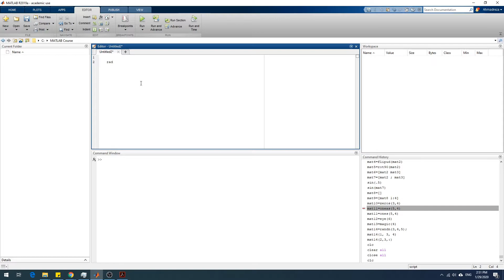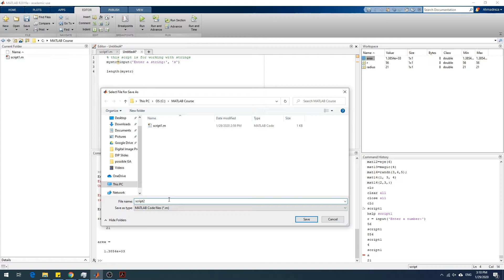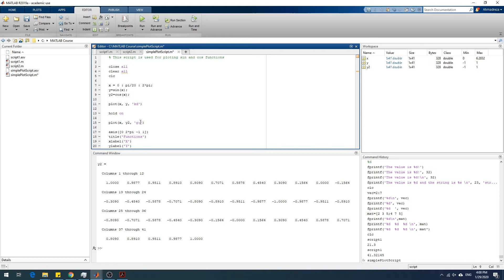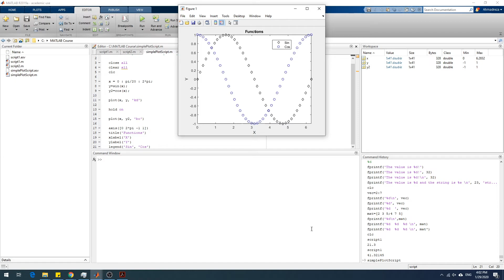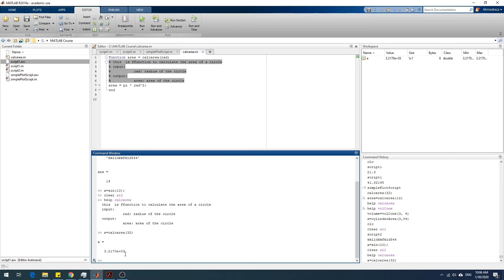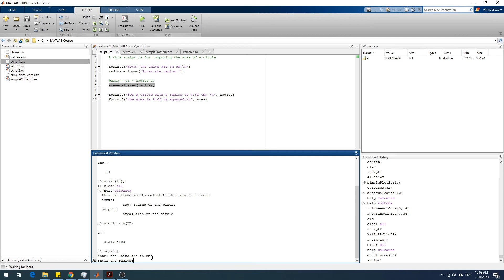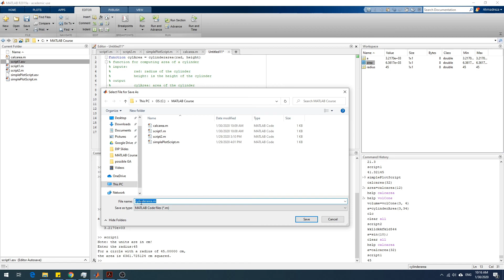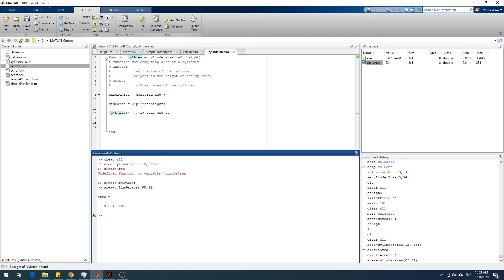MATLAB for Everyone! - Part 2